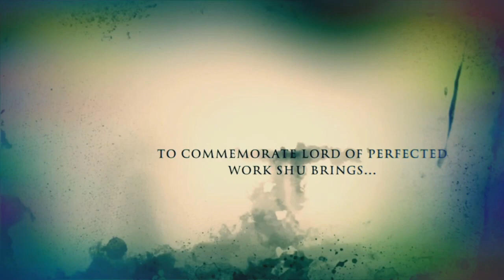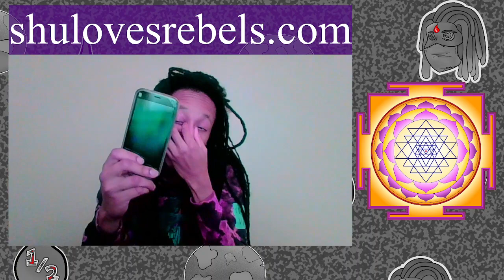No Reruns and Donda, Besides what's next for Lord X